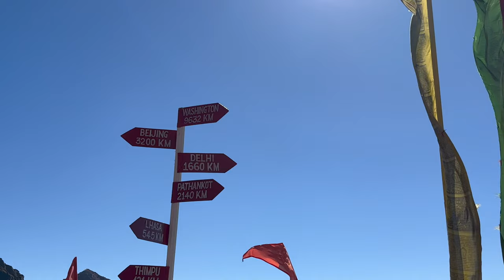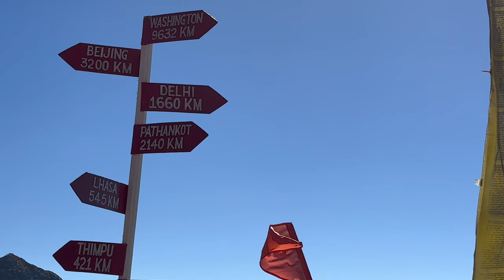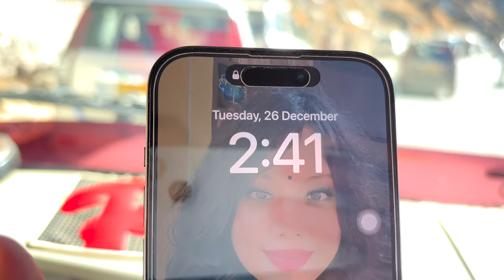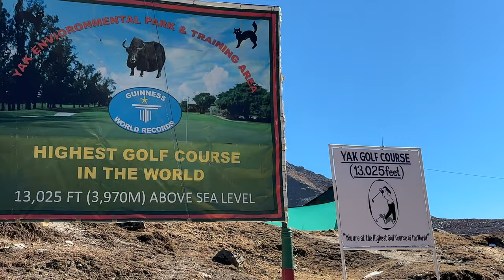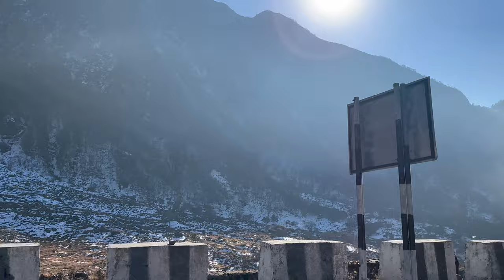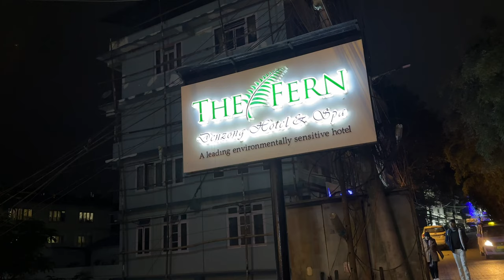Exploring Zuluk: The Hidden Gem of the Silk Route | Nathang Valley | Nathula Pass (Part 5)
Silk Route | ZULUK to Gangtok | ZIGZAG Road | Nathang Valley | Nathula Pass | Baba Mandir | (Part 5)

Today's vlog is all about the 5th episode of our offbeat Silk Route Tour. In this video we travel from Zuluk to Gangtok and cover the mesmerising Nathang Valley, Zig-Zag Road, Thambi View Point, Nathula Pass, Elephant lake and Changu Lake. We end the day at the classy Fern Denzong Resort and Spa in Gangtok where we enjoyed a comfortable and wonderful stay.

Tsomgo Lake, also known as Tsongmo Lake or Changgu Lake, is a glacial lake in the East Sikkim district of the Indian state of Sikkim, some 40 kilometres from the capital Gangtok. Located at an elevation of 3,753 m, the lake remains frozen during the winter season.

The Silk Route of SIkkim India has several such high altitude beautiful lakes and one of the most beautiful is surely the Kupup Lake. Locally called Bitan Cho, it is one of the most sacred lakes of Sikkim, with high mountains and valleys bordering it. Owing to its resemblance to elephant, Kupup Lake is also known as Elephant Lake. The lake nestles at an altitude of 13,066 feet, on the way to Jelepla Pass, bordering area with China and India.

The Fern Denzong Hotel & Spa, Gangtok, Sikkim
Address: Kazi Rd, Vishal Gaon, Gangtok, Sikkim 737101

east sikkim tour packages
east sikkim itinerary
east sikkim in December
silk route tour
silk route tour bengali
nathula pass tour package
silk route tour 4 nights 5 days
silk route tour in winters
silk route tour in december
silk route tour sikkim
Zuluk to Gangtok
nathula
nathula pass package
zuluk Zig Zag Road
zig zag road zuluk
Ganek view point zuluk
Thambi view point
Khangchendzonga at Ganek view point
old silk route
old baba mandir
new baba mandir
Alpine lake
nathula pass
stay at the fern denzong hotel & spa
the fern denzong hotel & spa
route silk
oxygen problem at nathula pass
India china border at nathula pass
changu lake
Elephant Lake
Kupup Lake
Nathang Valley
gangtok
Nathula to gangtok
nathula pass in december
nathula border
fern denzong
hotel fern denzong
the fern denzong
changu lake baba mandir nathula pass